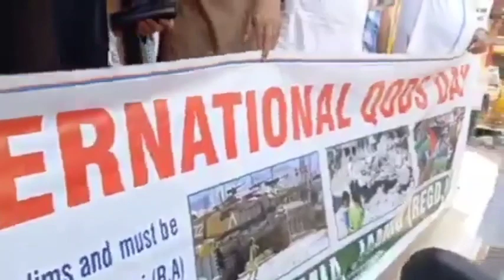Massive Al Quds Rally at Karbala Complex to Shahidi Chowk Jammu | International Al Quds Day in J&K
A Massive Protest Rally Was Organized By Anjuman-e-Imamia at Karbala Complex to Shahidi Chowk jammu to express Solidarity with people of Palestine and Illegal Occupation of Palestinian land by Israel
Camera's Used:
Canon 200D Mark II
Mic Used:
BOYA BY M1 Omnidirectional Lavalier Microphone
Tripod Used:
Benro T-880EX